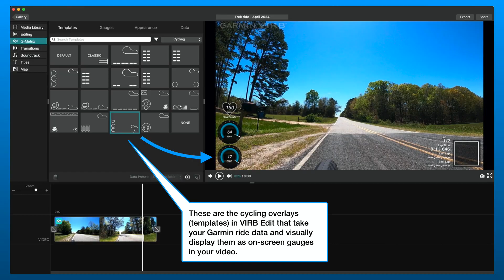Garmin VIRB Edit Gauges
Six samples of footage using six different sets of Garmin VIRB Edit gauges.